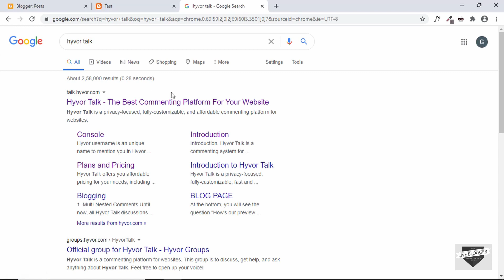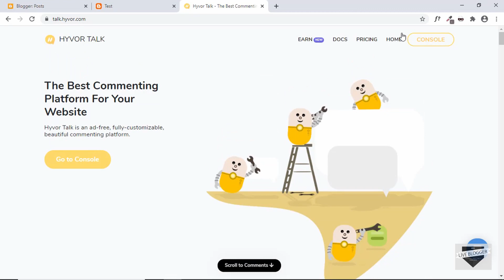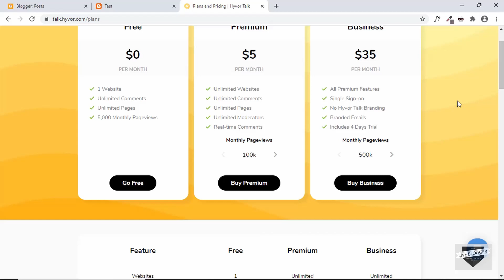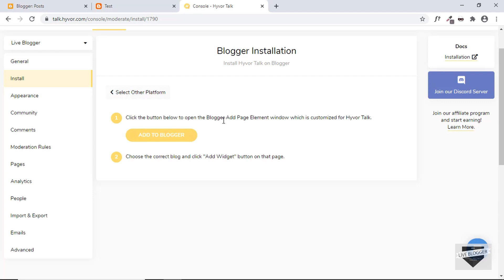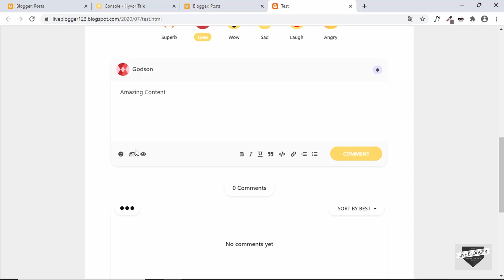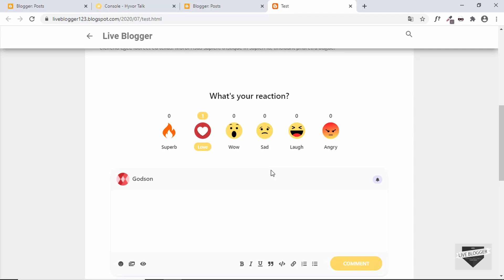How To Add Hyvor Talk Commenting System For Blogger Website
Hi guys, in this video, I will show you how to add a completely different commenting system for your Blogger website. We will be using a service called Hyvor Talk. Hope you find this useful.